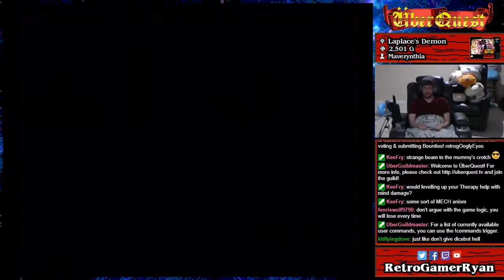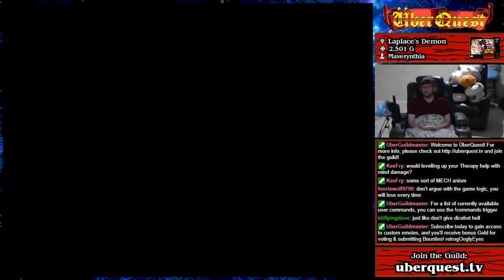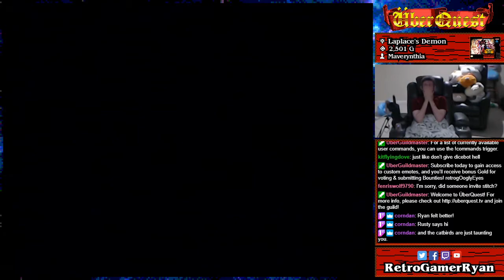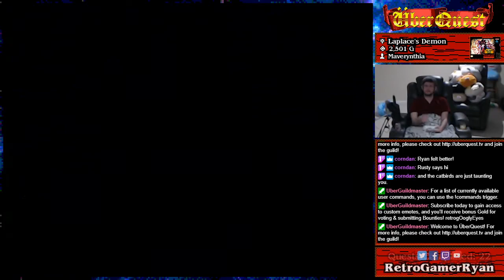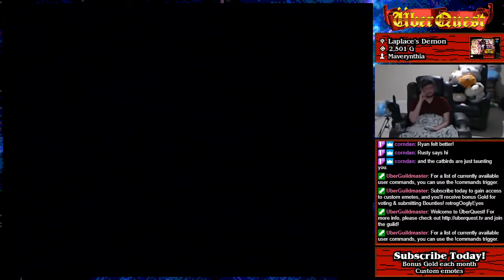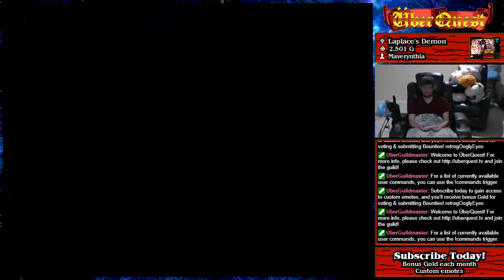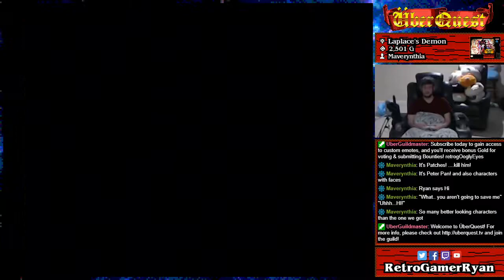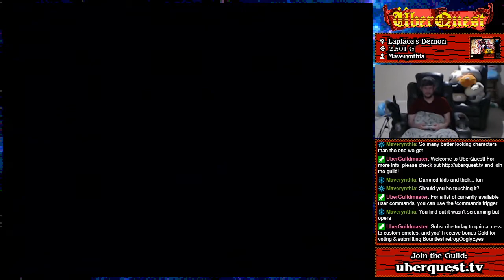ÜberQuest #23: Laplace's Demon (Part 2)